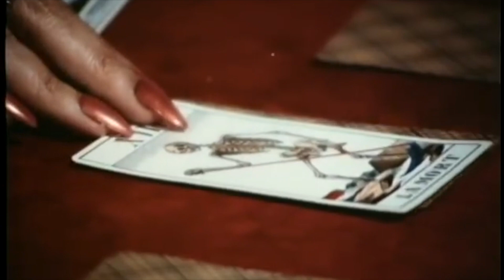Burning the Witch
Music Video for Burning the witch by BvOOm.